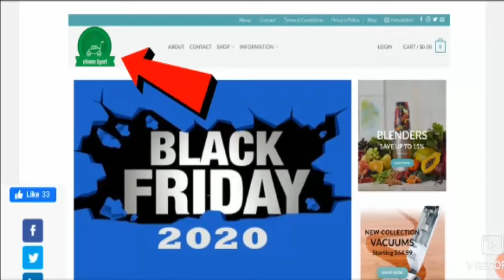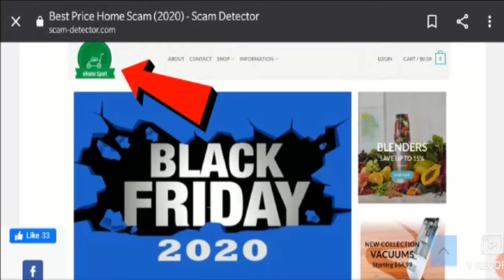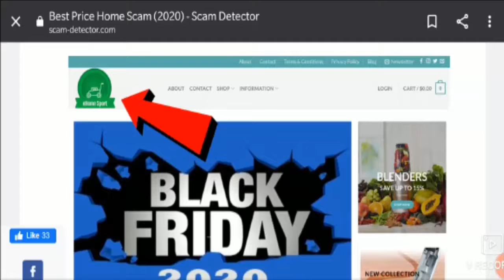Is Best Price Home Legit (Dec 2020) Don't Fall Prey - Know More! | Scam Adviser Reports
ScamAdviserReports